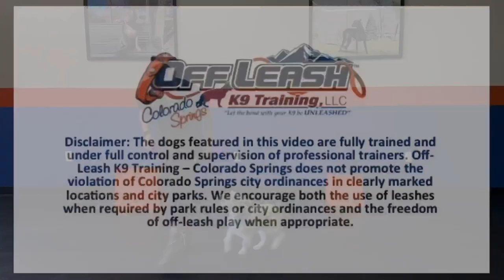Amazing 4-year old Mini Schnauzer, named Fritz!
Off-Leash K9 Training - Colorado Springs / Denver / Northern Colorado

OLK9 is a world class, veteran-owned, dog training service offering private, one-on-one, lessons in the greater Colorado Springs & Denver areas!

Off Leash K9 Training is a dog training company focused on teaching obedience to dogs of all breeds, sizes, and ages. We specialize in private dog training lessons, dog behavior consultations, and helping owners understand ‘why their dogs do the things they do’ in order to create a strong bond between owner and dog. We thrive off of seeing the joy in both the dog and the owner when they have mastered a new command. By the end of our training, your dog will be trained to have the same level of obedience as most police and military working dogs. We serve the greater Colorado Springs, Monument, Castle Rock, Denver, Littleton, Aurora, Thornton, Boulder, Fort Collins, Greeley, Longmont, Westminster, Broomfield, Federal Heights, Northglenn, Brighton, Commerce City, Montbello, Stapleton, DIA, Cherry Creek, Glendale, Downtown, Lakewood, Golden, Evergreen, Wheat Ridge, Arvada, Superior, Louisville, Broomfield County, Boulder County, Clear Creek, Jefferson County, Arapahoe, and Adams County areas!